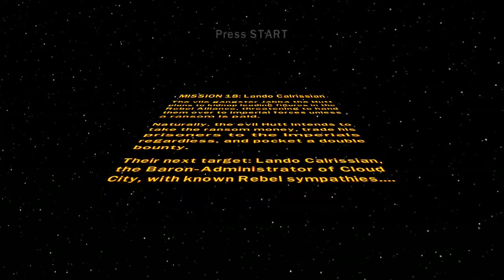LEGO Star Wars The Complete Saga Bounty Hunter Mission 18: Lando Calrissian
Always loved Lando shame we never got a series about him…